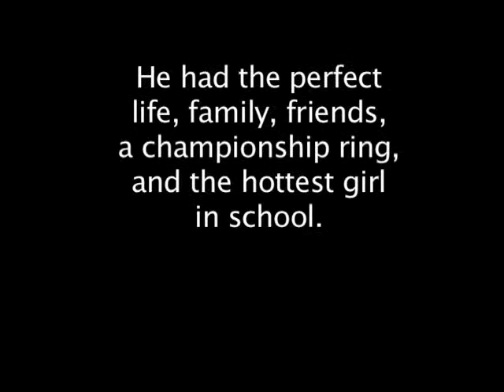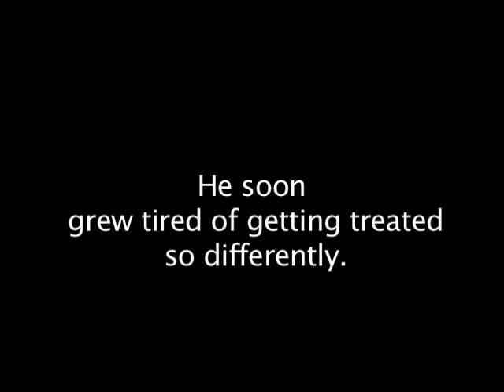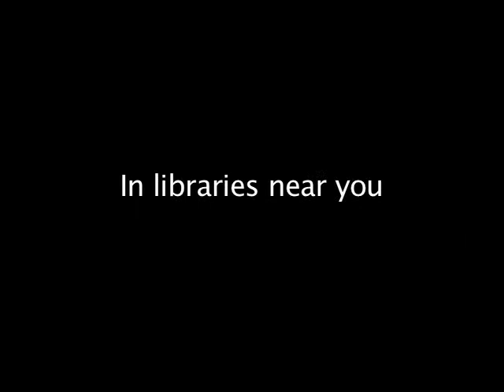Crazy Horse Electric Game trailer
homemade video